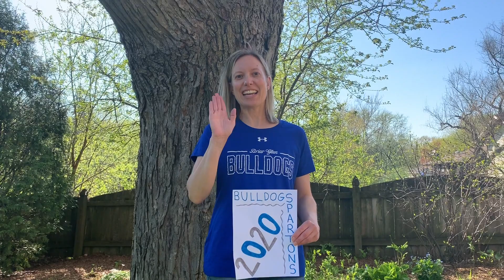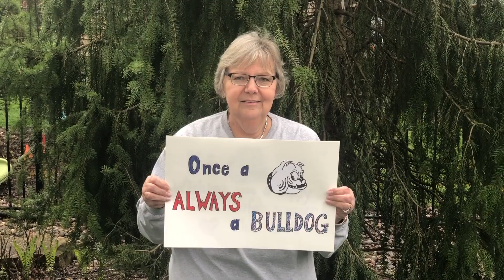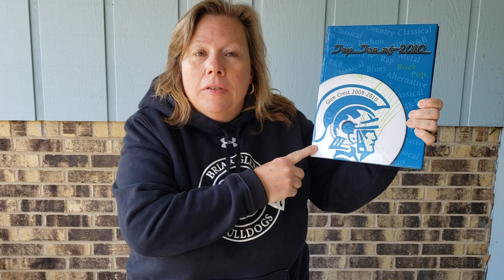Briar Glen 5th Grade Class of 2020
Good luck to our 5th graders as they go off to middle school.